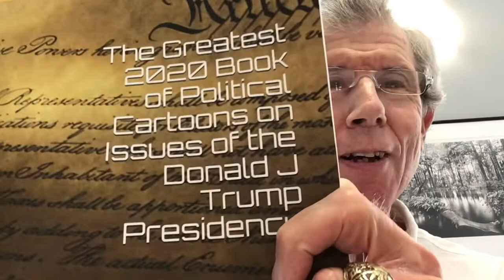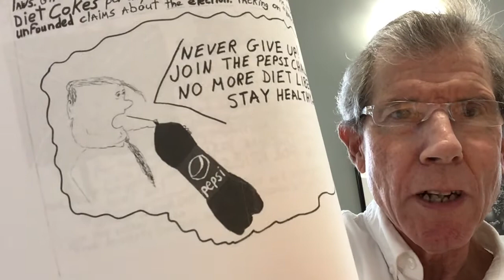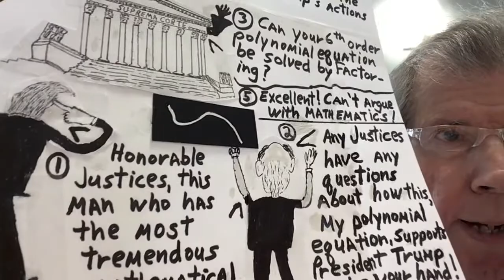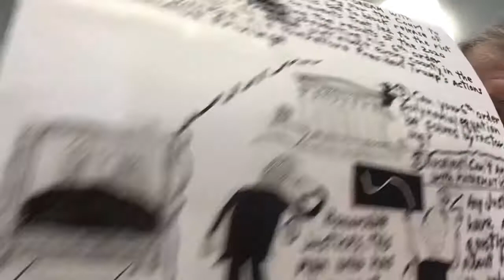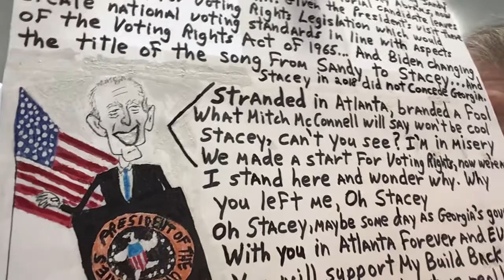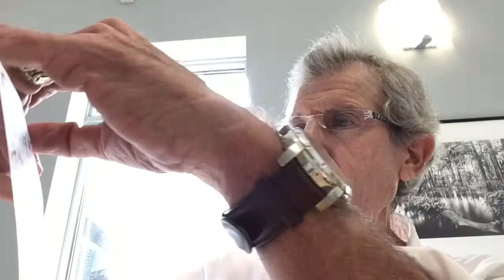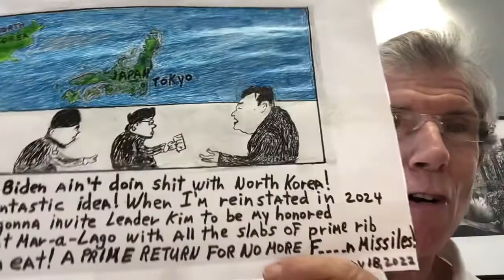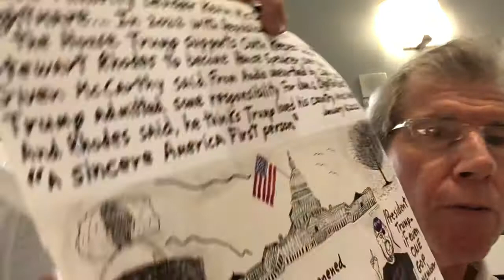Richard Friedman’s Political Cartoon Countdown of January 20, 2022